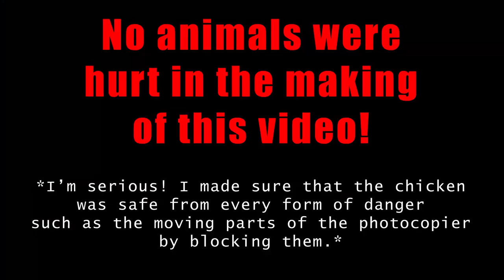What happens if you photocopy an egg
The most requested thing on my Discord.